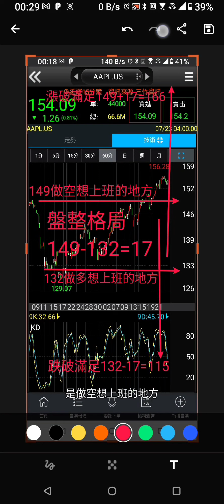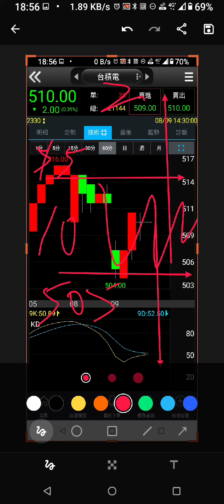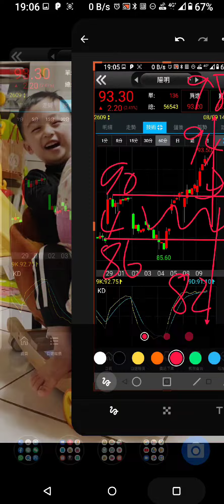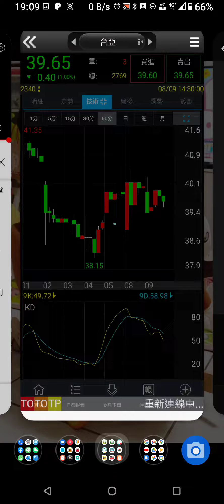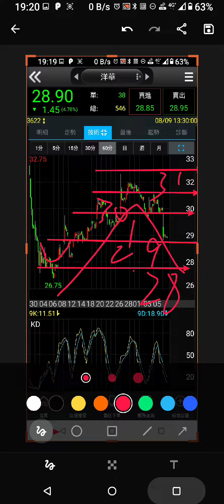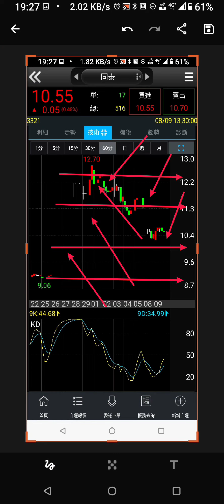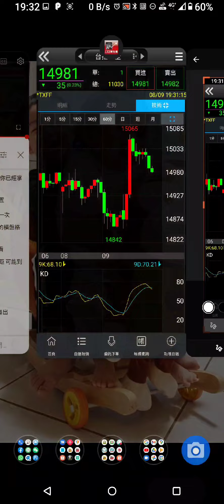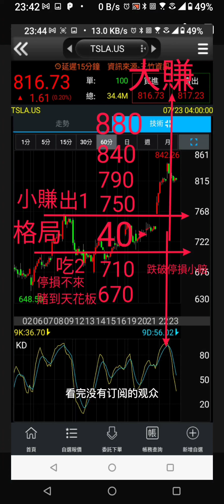大跌後如何猜底 29 格局開始改變 韭菜不能不知道的秘密 台積電 0050 0056 台指近期 長榮 聯發科 宏達電 ,tsla,ccl.us,qqq,,nq,apple,google,futu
內容保證完全是看圖說故事
沒聽錯就是看圖說故事
接下來
我會用最實際的數值 以及
直白的語言來分析這個市場

首先是觀念的建立

首先就是在我們面對一件事情的時候就是要把會遇到的狀況分析出來
以投資市場會遇到的事情，其實很簡單，不是輸就是贏，機率只有50%。
會遇到的狀況也很簡單只有四種，1.大賺  2.大賠 3.小賺 4.小賠
也是接下來 未來你在擬定交易策略的重點

簡單來說 四種狀況除以四的話，就是各站25%的機率會遇到的狀況。
我們去思考甚麼是可以控制的 甚麼事不可控制的

大賺 看運氣 小賺 看運氣 完全無法控制
大賠 看自己 小賠 看自己 控制自己手上 ， 是要賠多少是我們能控制的
接下來我們就把四種狀況做 排除法
舉例 :四個狀況的以機率來講 各佔 25% ，原始輸錢的機率為 50% 大賠+小賠
我們試著去把大賠 抓出來  可以小賠 不要大賠 控制成本，就是停止損失
那麼 你會遇到的狀況只剩3種 小賠 小賺 大賺
也就是說輸錢的狀況 是由原本的50%降為25%，也就是說未來只有3個狀況
在等你 變成 小賠 小賺 大賺 ，輸錢的時候是不是就變成只有3分之1會遇到

標的物分析
1. 格局分析
2. 盤整格局多少 噴出等幅測距多少  跌破 等幅測距多少
3. 先看月線 高點多少 低點多少盤整波幅多少
4. 在看周線 高點多少 低點多少 盤整波幅多少
5. 日線 高點多少  低點多少 盤整波幅多少
6. 60分K 高點多少  低點多少  盤整波幅多少
7. 做空的會在哪邊上班 作多的會在哪邊上班
8. 目前會破底翻 跟 假突破的價位

1. 掛限價單買進 60分K 盤整格局低點價格
2. 橫盤後 目前高點 近期低點 盤整區間  格局多少點數
3. 60K下面價格 掛線價單吃兩口
4. 吃完直接 賣一口在60分K盤整格局 上緣價格
5. 留1口單子為長期持有單子 停損點建議為買進價格往下約5-10點
6. 拉回再吃一口 停損一樣防守5-10點
7. 噴出後 跌破後 等幅測距的滿足區 全部出清或者續抱
8. 請在下單交易之前想好您的策略去交易你的計劃 計畫您的交易

分享幹話一段
請多指教
以上
為你免費的建議以及分享
保證完全不負責任 要賺多少自行負責